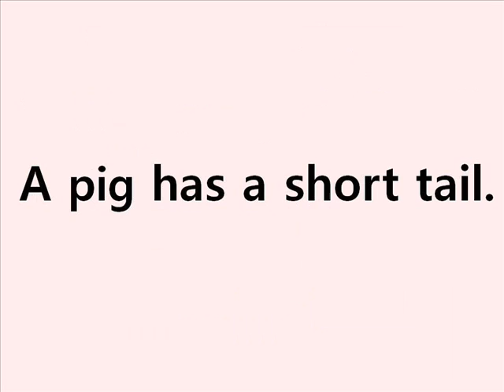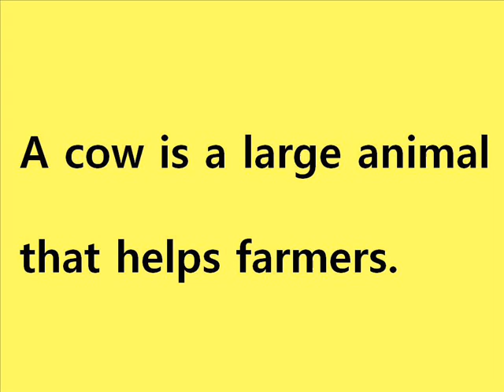Learn English : long-short (열린국제학교)